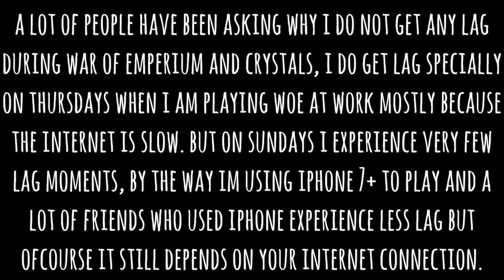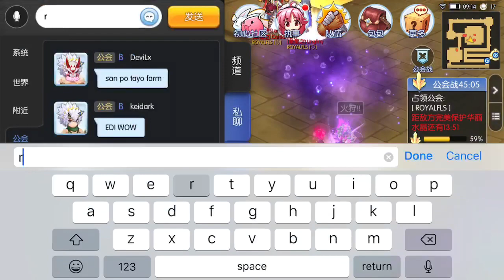War of Emperium 8/2/18 Reset x3